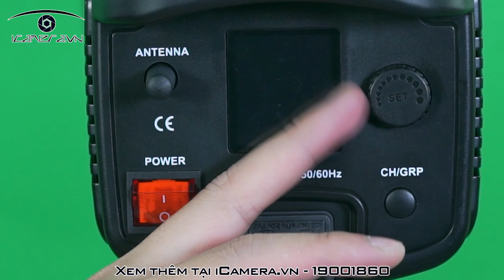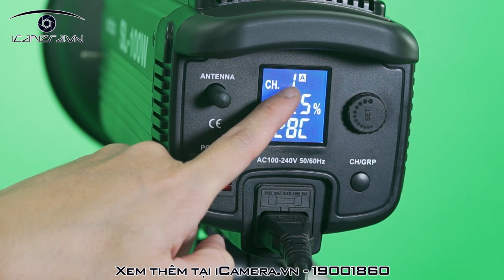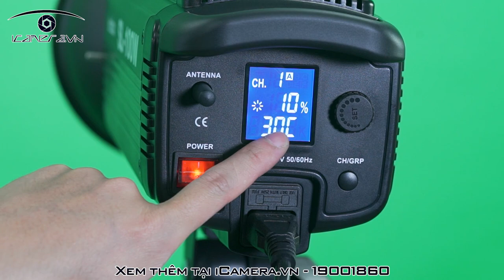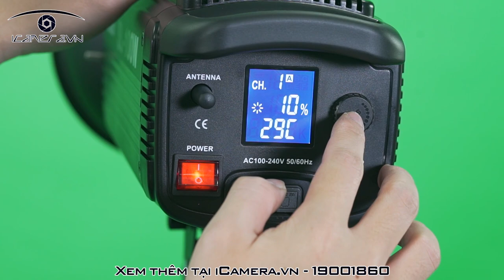Set up studio mini quay phim với đèn Led Godox SL100w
Đèn led quay phim chụp ảnh Godox SL-100W

Đèn Led dòng SL series của Godox là một trong những sản phẩm mới nhất của hãng này với thiết kế nhỏ gọn, bền bỉ, đa chức năng, sẽ mang lại cho bạn những trải nghiệm sử dụng tuyệt vời.

Đèn led quay phim Godox Series SL mang đến nguồn sáng ổn định để bạn có thể chủ động thoải mái sáng tạo quay phim, chụp ảnh trong nhà và ngoài trời trong mọi hoàn cảnh.

Đặc điểm:

Godox SL-100W là một chiếc đèn led, cung cấp ánh sáng liên tục với nhiệt độ màu là 5600k – tương đương với ánh sáng ban ngày, rất phù hợp với việc quay, chụp sản phẩm, người mẫu. Đèn sử dụng bóng led COB (chip on board) cho độ sáng cao và nhiệt độ màu chính xác, tuổi thọ sử dụng cực bền.

Là loại đèn LED đầu tiên có ngàm tiêu chuẩn BOWENS thông dụng để thay thế nhiều loại modifer ánh sáng trong Studio như softbox , barndoor ,snoot ..

Đèn có nhều tiện ích đi kèm cho người dùng như thiết đặt kênh / nhóm . Do đó 1 Remote đi kèm cũng  có thể điều chỉnh độ sáng cho nhiều đèn Led cùng lúc

Ánh sáng từ đèn Led rất dễ chụp ảnh đối với trẻ em : ánh sáng LED rất thân thiện và an toàn cho mắt trẻ. Không quá khó với người chụp ảnh khi thực hiện việc Setup các thông số trên máy ảnh, tính tương thích các thiết bị cao, triệt tiêu các rung dao động khi chụp và quay phim bằng smartphone.

Để sử dụng sản phẩm mang lại hiệu quả cao nhất, bạn có thể sử dụng kết hợp với các phụ kiện hỗ trợ như Softbox tản sáng, bandoor tổ ong, ống gom sáng snoot,... để tạo hiệu ứng ánh sáng mong muốn

Thông số kỹ thuật:

Model: SL-100W

Công suất: 100w

Nhiệt màu: 5600K

Lumens: 13000

Nguồn điện: AC 100-240V  50/60 Hz

Channel: 16CH

Group: 6 (A, B, C, D, E, F)

Chỉ số kết xuất màu: 95-98, R9 là 90

Nhiệt độ hoạt động: -10 – 50 độ

Nhiệt độ an toàn: nhỏ hơn 70 độ

Kích thước: 34 x 23 x 13cm (không tính nắp đèn)

Trọng lượng: 2.41 kg